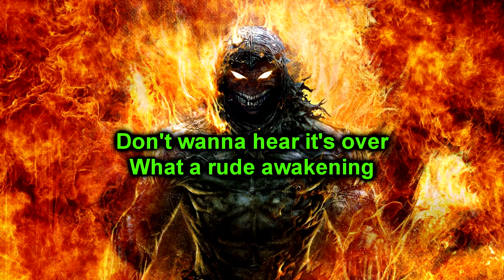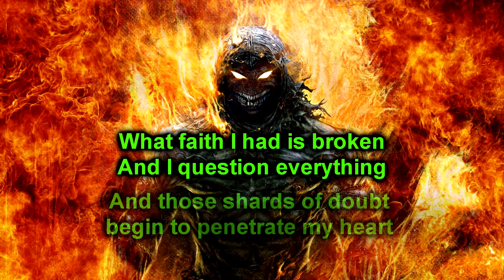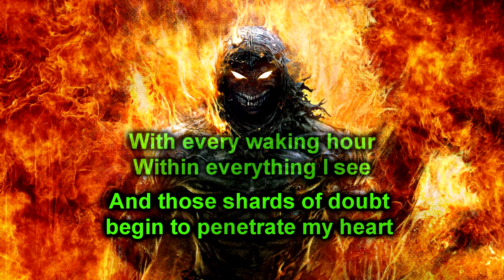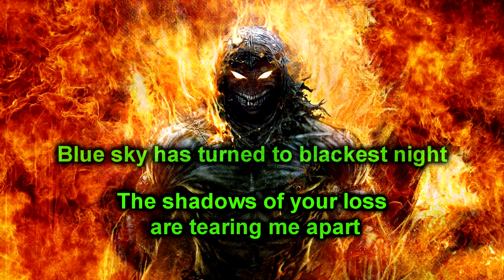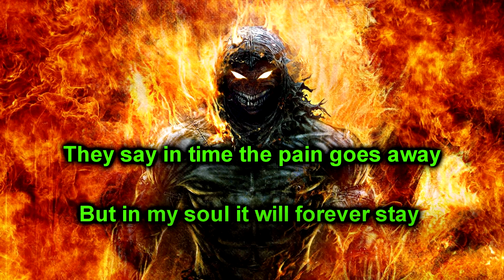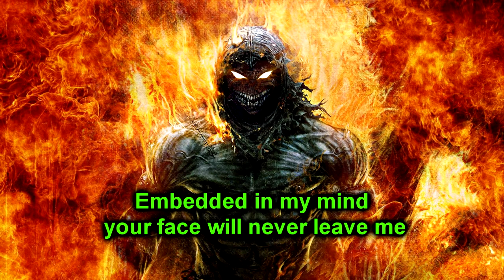Save our last goodbye - Lyrics on screen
Save our last goodbye - Disturbed - Lyrics on screen